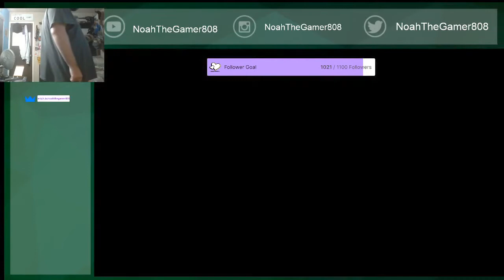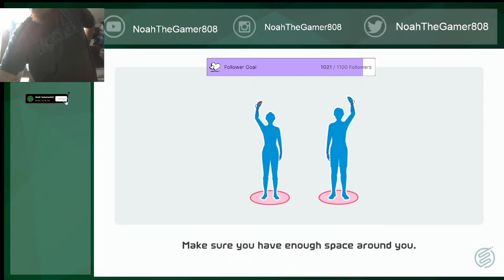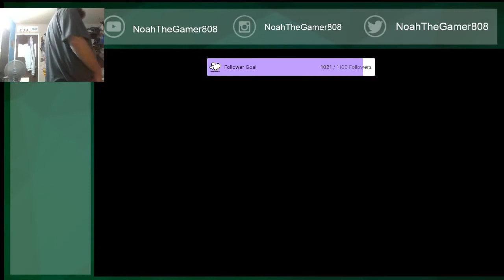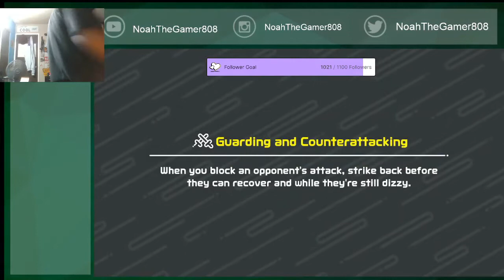FIRST TIME PLAYING NINTENDO SWITCH SPORTS!!!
Got to test some online gameplay early before Nintendo Switch Sports comes out!!!